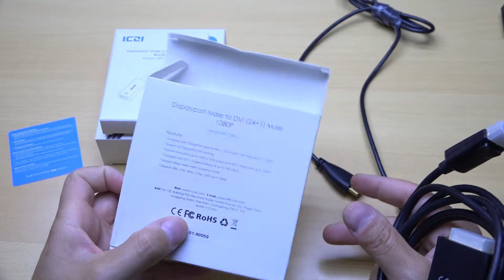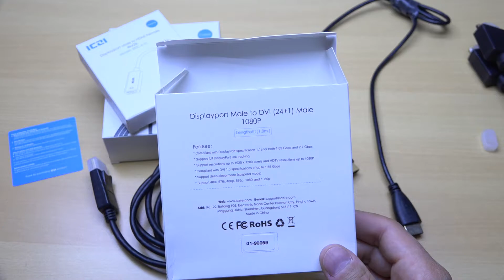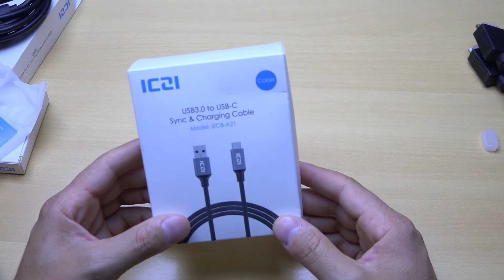ICZI , cavi video per tutti i gusti! - Recensione ITA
Ecco i link per l'acquisto:

Sdoppiatore VGA:

Usb tipo C:

DisplayPort a HDMI:

DisplayPort a DVI: